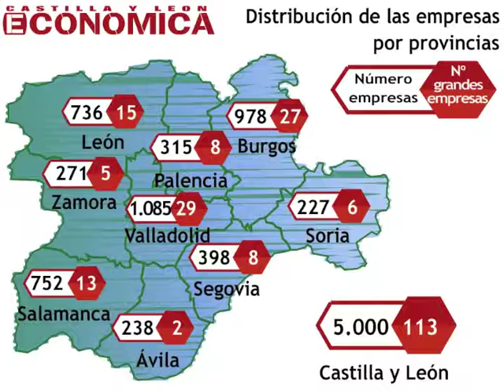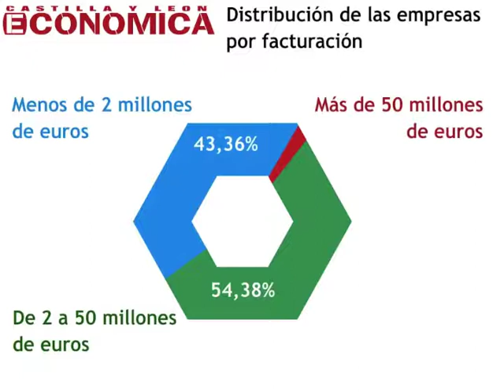Ranking de las 5.000 mayores empresas de Castilla y León. 2017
La revista Castilla y León Económica publica en su número de febrero el 'Ranking de las 5.000 mayores empresas de Castilla y León', en el que se refleja que Valladolid, con 1.085 empresas, y Burgos, con 978, concentran más del 41% de estos negocios. A continuación, se sitúan León (736), Salamanca (752), Segovia (398), Palencia (315), Zamora (271), Ávila (238) y Soria (227). En nuestra comunidad autónoma están ubicadas 113 grandes empresas, es decir, que poseen una facturación superior a los 50 millones de euros, de las que el 49,5% se concentra también en Valladolid (29) y Burgos (27). El resto de estas compañías se distribuye en León (15), Salamanca (13), Palencia y Segovia (ambas con 8), Zamora (5), Soria (6) y Ávila (2).